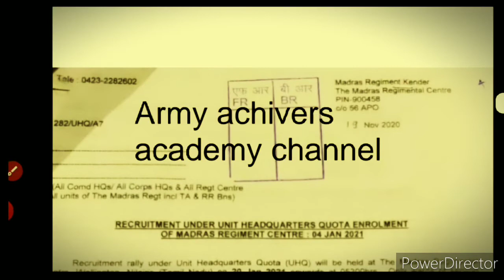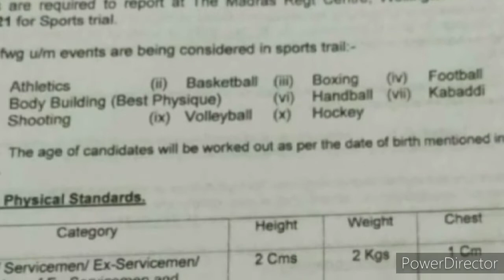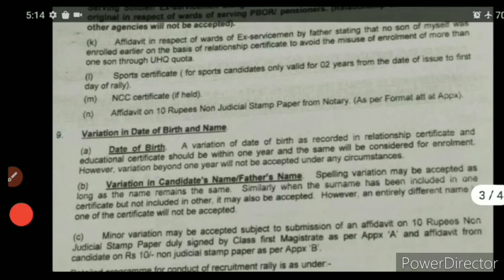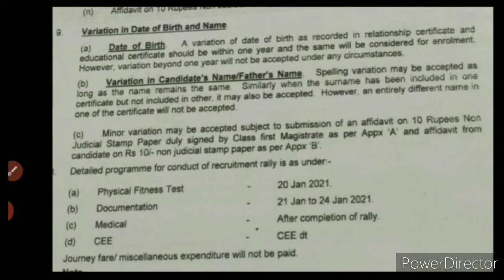इंडियन आर्मी स्पोर्ट्,कोटा रिलेशन / मद्रास रेजीमेंट सेंटर भर्ती 2021 /Madras Regiment centre Bharti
इंडियन आर्मी स्पोर्ट्स कोटा रिलेशन / मद्रास रेजीमेंट सेंटर भर्ती 2021 /

धन्यवाद दोस्तों.